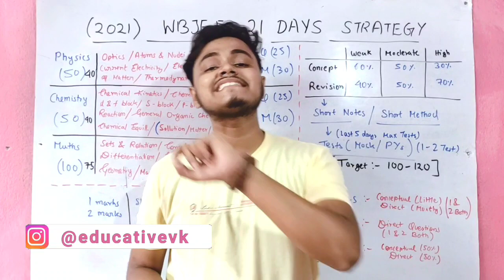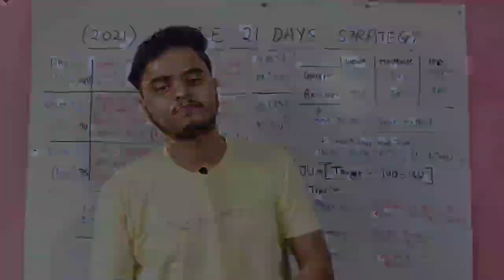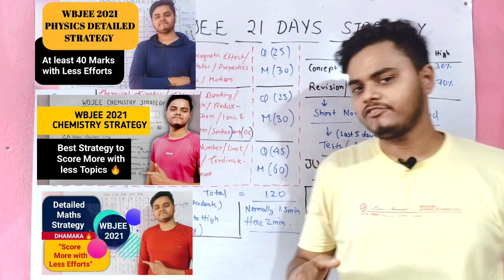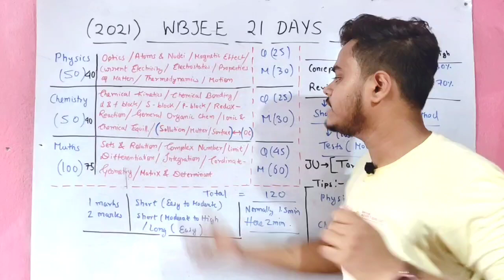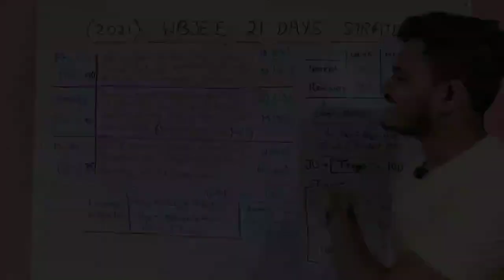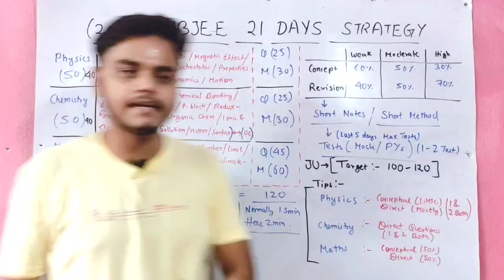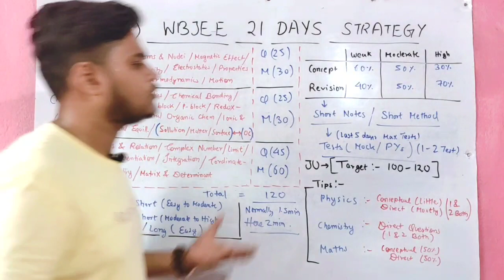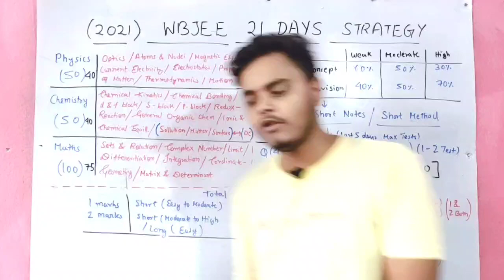WBJEE 2023 Last 21 Days Strategy | WBJEE Last Month Strategy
Webjee 2023 last month strategy / 21 days strategy

about wbjee exam
wbjee preparation tips
wbjee 2021
wbjee online counselling